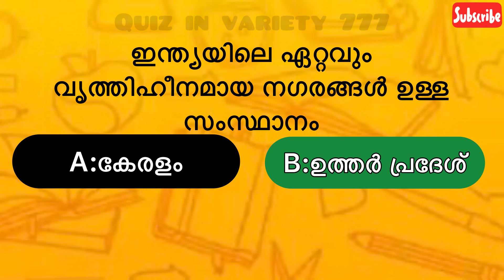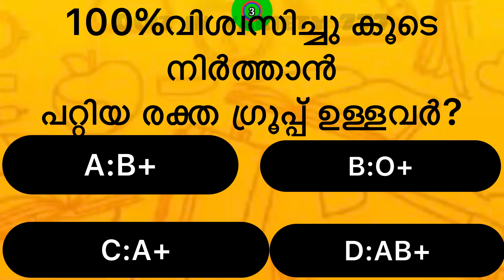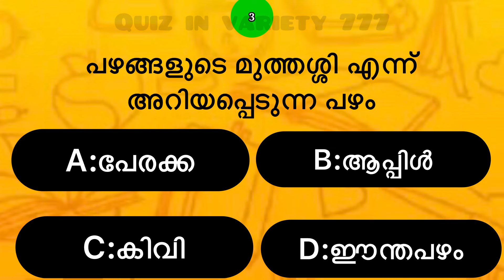വിശ്വസിച്ചു കൂടെ നിർത്താൻ പറ്റിയ ആളുകൾ //malayalam quiz//gk//quiz in vareity 777/: